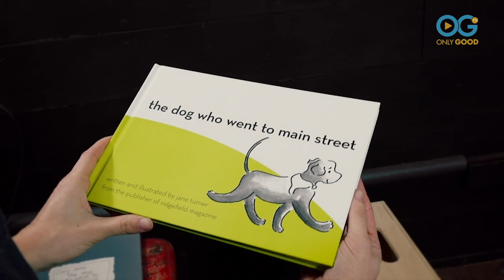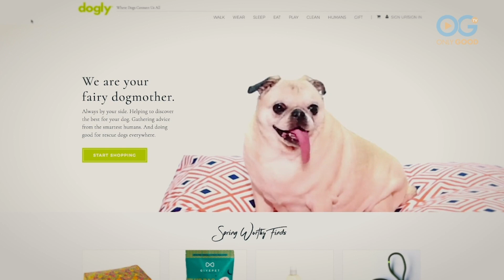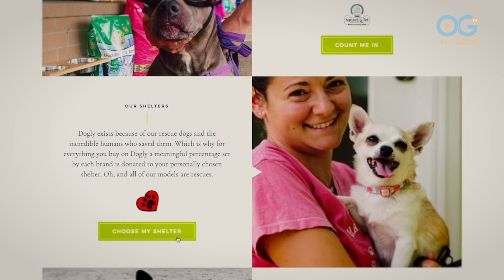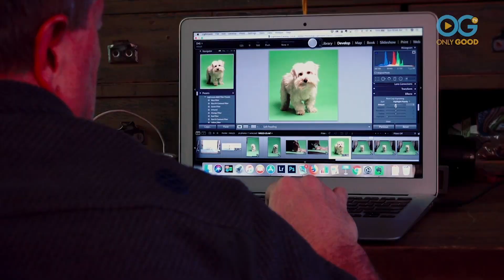Mom and Daughter Start Unique Business for Dog Lovers - dogly.com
Need to hear a "Good Story"? Here's one about a Mom and Daughter who started a business driven by their love of dogs for all of those who also love dogs!

One Christmas Eve, Jane Turner wrote a story called “The Dog Who Went To Main Street” for her daughter, Cory.  It was based on a true story about the family’s wandering black lab, Zona, and their quest to find their dog.  Because her family and friends loved it so much, someone recommended she try and publish it as a children’s book! It was a hit.

Jane and Cory always felt like their dogs were part of their family, so publishing the book was a natural extension of the mutual love and bond. At the same time, Jane and Cory also discovered that there were many fresh, independent brands with great products for dogs that nobody knew about. Already frustrated with the lower quality and lack of personalized products from big box stores, Jane and Cory decided to do something about it.

They went into business together and started dogly.com, an online market place for dog lovers. They began to discover exceptional products that were dog-worthy, made with honest materials, some handmade and some high tech. The service they felt they could provide was to be the voice that could help you figure out what was the best products for your dog. Cory remembers how quality became the centerpiece of their business. “When you come to dogly, that it’s only the best products." she says "It’s all products that we’ve tested with our own dogs and they love them!”

Jane and Cory also thought to add a charitable twist to their efforts. Being longtime owners of rescued dogs, they created a generous guideline for all of their partners - every small company who comes on board must give a portion of their sales from dogly.com to the dog shelter of the customer’s choice.  This gives everyone the ability to support rescues and shelters across the country with each purchase and allows the customer to pick which shelter their money goes to, something quite unique.

There are hundreds of shelters listed on dogly.com, and so far the company has given back over $100,000. Not only is money given to shelters, but all the dogs shown on the site are dogs who are up for adoption, or have been recently adopted.

While dogly.com started with their own dogs, it quickly turned into a place where dogs are loved like crazy and those looking to be loved like crazy can find a home. “The hope for all of these dogs,” Cory reminds us, ”is that they find homes that they deserve and they never have to worry about living on the street again.”

Watch an exclusive collection of stories featuring PETS, FAMILY, WELLNESS, and COMMUNITY, including unique series and Live Specials that shine a spotlight on everyday people, making the world a better place.